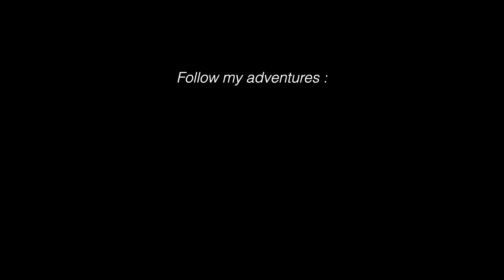EP. 28 : Ketemu Tempat Nongkrong Buaya di Costa Rica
Dari Panama saya lanjutkan petualanganku ke Costa Rica, proses melewati border berjalan lancar tapi pas masuk Costa Rica malah musim hujan jadi bakalan basah-basahan nih pas riding. Ketemu Joy dan Karim di kota kecil Uvita, pesisir barat Costa Rica, sebelumnya kami sudah pernah berjumpa di Argentina pada bulan Januari 2021.
lanjut petualanganku mengeksplore Costa Rica dan ketemu jembatan Tarcoles, ternyata sungai dibawah jembatan ini menjadi salah satu spot menarik buat ngeliat Buaya.
Selanjutnya saya riding ke arah Utara menuju ke perbatasan Nicaragua.

Salam Adventure.